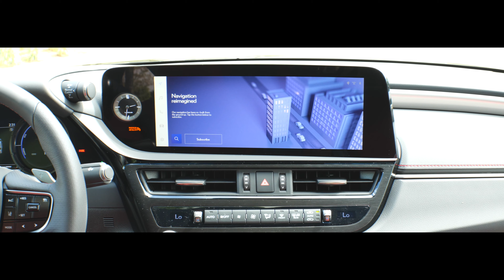2023 LEXUS ES 300h F SPORT OBSIDIAN WITH RED L32157... POC AT LEXUS... ...